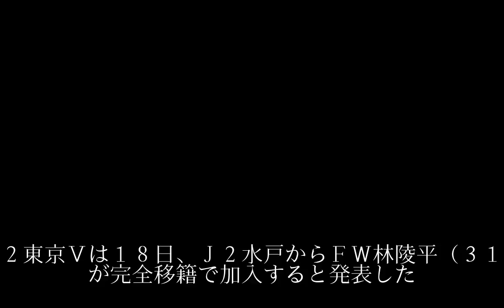Ｊ２東京Ｖ 経営難で手放した選手が９年ぶり復帰「私には緑の血が流れています」